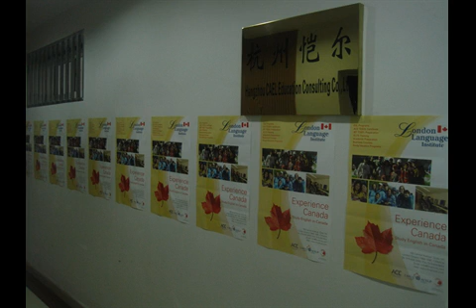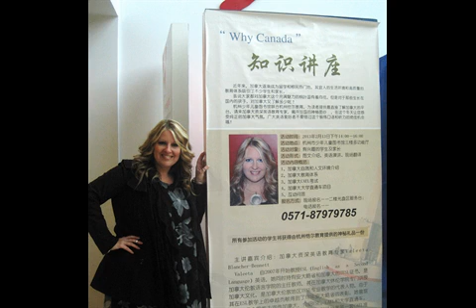Valeeta's Trip to China and Korea